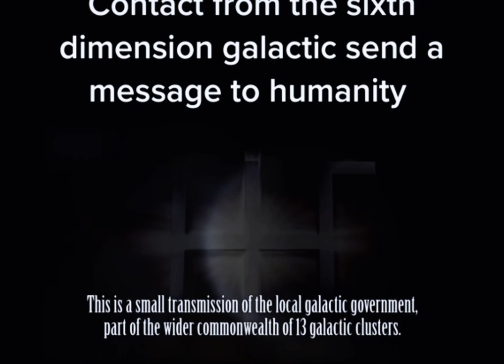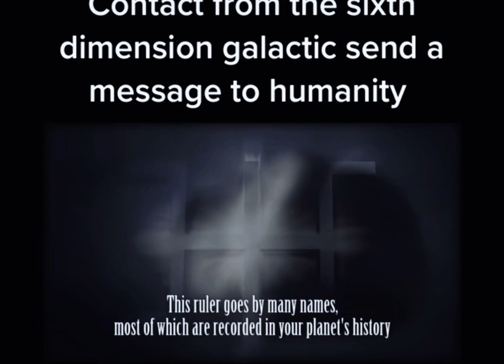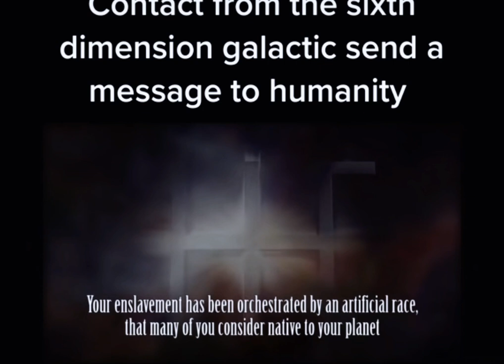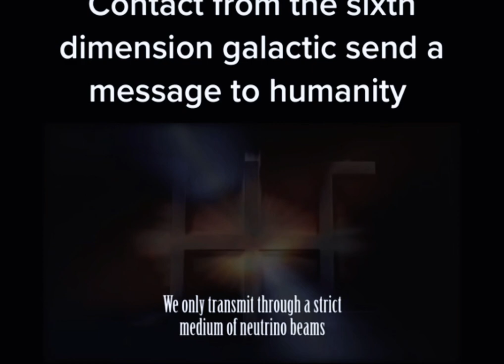Alien Invasion Earth